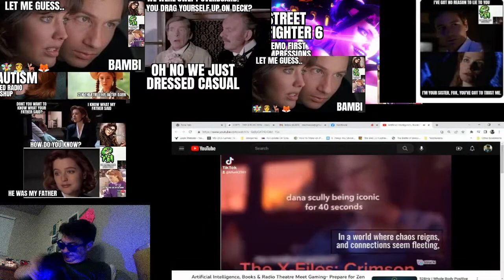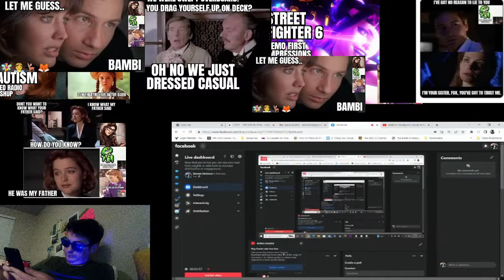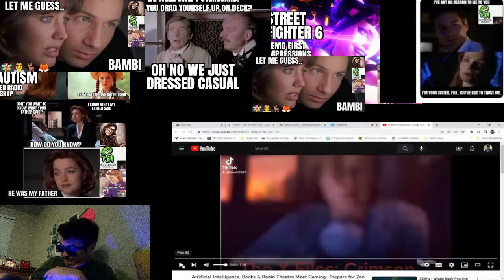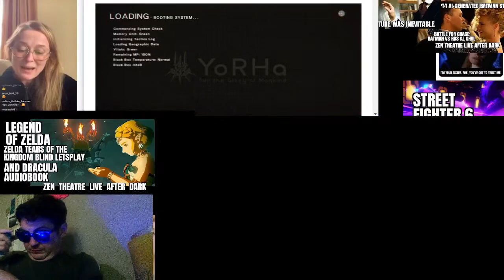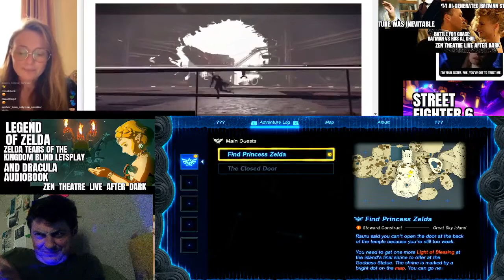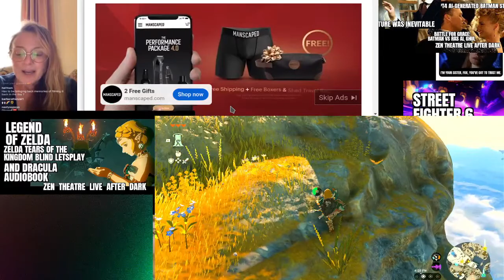Zelda Tears of the Kingdom and Jennifer Ehle Reads Pride & Prejudice Fusion Fiesta Zen Theatre Live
its gonna live  :)   🌟 Join me in celebrating the remarkable talent of Jennifer Ehle and the enduring charm of "Pride and Prejudice." Let us also embrace the epic journey of "Legend of Zelda: Tears of the Kingdom." These two worlds intertwine, sparking joy, inspiration, and a sense of adventure. Together, we bridge the gaps between literature and gaming, unlocking the wonders of storytelling that captivate us across generations.